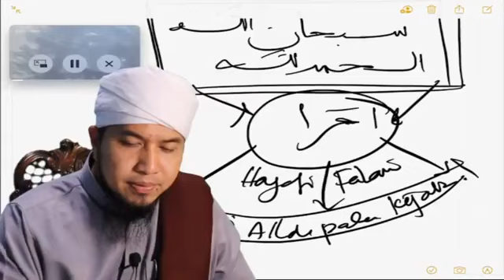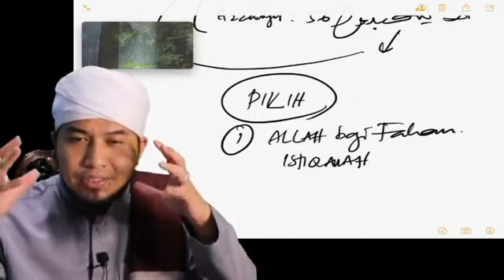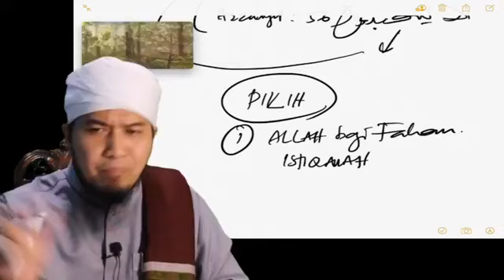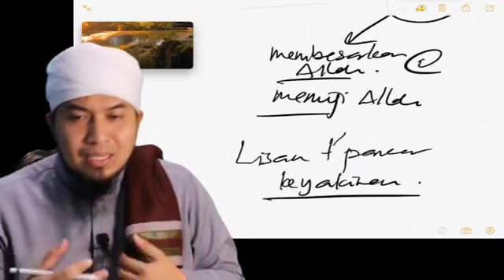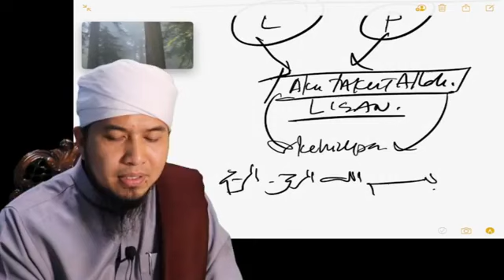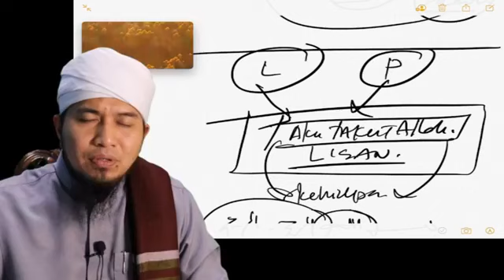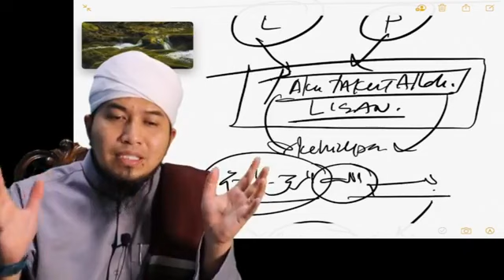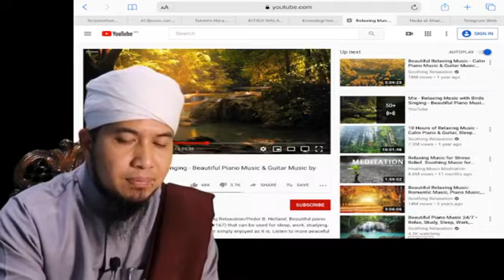LISANULHAQ (KALAM KEBENARAN) - Siri 37: Amanah Pada Lisan